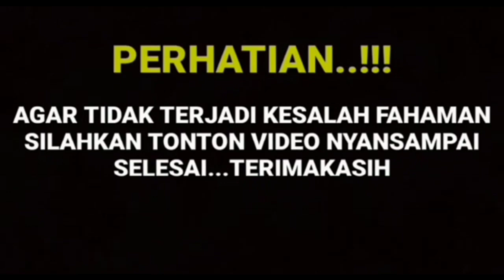CIKA WAODE SECARA TERBUKA MENGAKUI MENJADI SAKSI DI PERNIKAHANYA ARYA SALOKA DAN AMANDA MANOPO